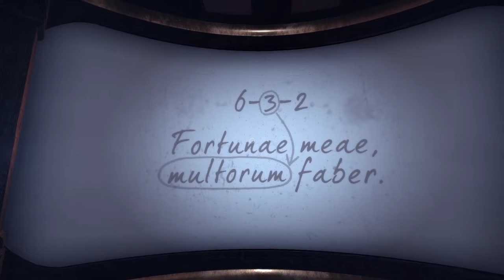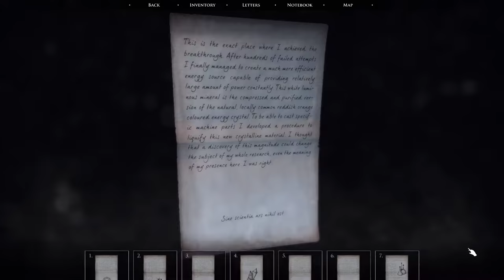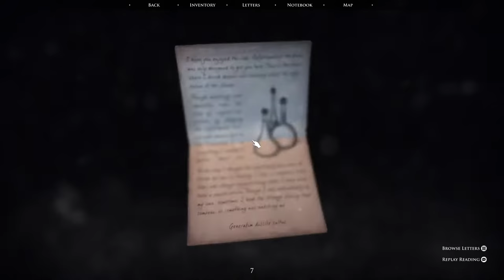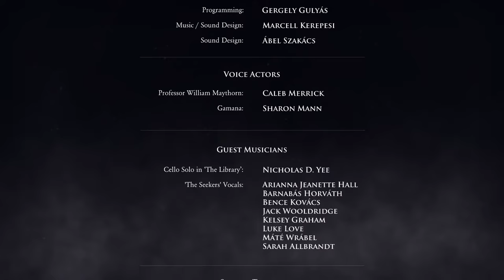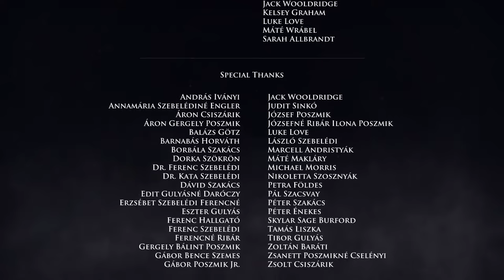Quern: Undying Thoughts [12F] The Type is Right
That computer was a neat touch, although Gamana truely must have spent aeons between seconds. Glad they didn't out and out state one ending was better than the others.

I enjoyed Quern. It was a solid puzzle game with a compelling enough story and a wonderfully connected environment. Aside from a few outliers, I enjoyed all of the puzzles. Great work. I can only hope they make another game.